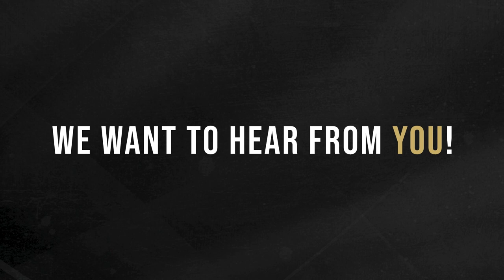ONE on ONE | Episode 32 - Utilizing Video Content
We're back with the ONE and only, Jackie Tait! And we are discussing the absolute importance of video and how to develop solid, original, and business-changing content.

Interested in becoming a Realty ONE Group agent? Visit join.realtyonegroup.com!